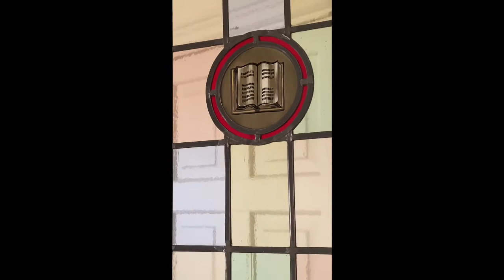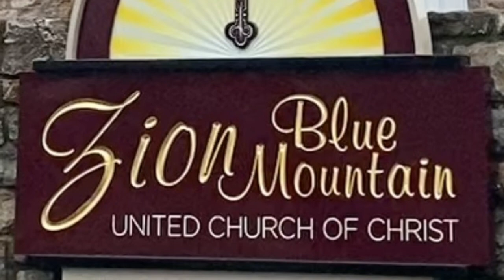Good Friday Tenebrae Service- 4/10/2020